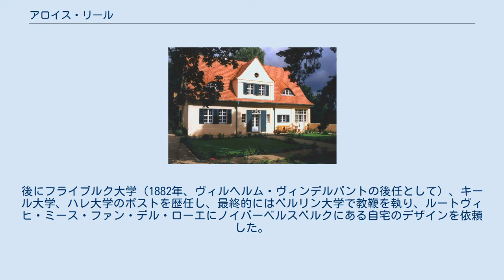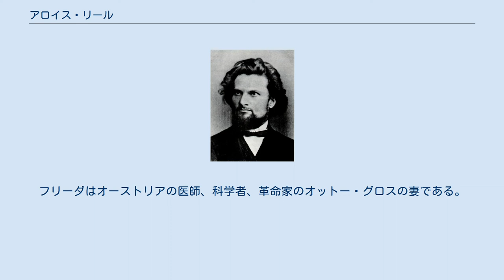アロイス・リール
アロイス・リール アロイス・アドルフ・リール（Alois Adolf Riehl, 1844年4月27日 – 1924年11月21日）は、オーストリア出身の新カント派哲学者。
オーストリア帝国のボーゼン（ボルツァーノ、現イタリア領）に生まれた。
ヨーゼフ・リールは兄弟。
 リールはウィーン大学、ミュンヘン大学、インスブルック大学、グラーツ大学に学んだ。
インスブルック大学で1868年に博士号を取得した。
 1878年にグラーツ大学の専任教授に就任した。
後にフライブルク大学（1882年、ヴィルヘルム・ヴィンデルバントの後任として）、キール大学、ハレ大学のポストを歴任し、最終的にはベルリン大学で教鞭を執り、ルートヴィヒ・ミース・ファン・デル・ローエにノイバーベルスベルクにある自宅のデザインを依頼した。
 リールにとって、哲学とは世界観（Weltanschauung）の教授ではなく、知覚の批判こそがその任務であるとした。
 博士論文指導を行った学生に、パウル・ヘンゼルがいる。
 リールはポツダム近郊のノイバーベルスベルクで没し,、クライン・グリーニッケのアルター・フリードホフに埋葬された。
 妻のゾフィーはフリーダ・グロスの伯母にあたり。
フリーダはオーストリアの医師、科学者、革命家のオットー・グロスの妻である。
 ポツダムバベルスベルクのリールハウス ^ a b Riehl, Alois (Aloys) at Deutsche Biographie ^ WorldCat Identities Most widely held works by Alois Riehl